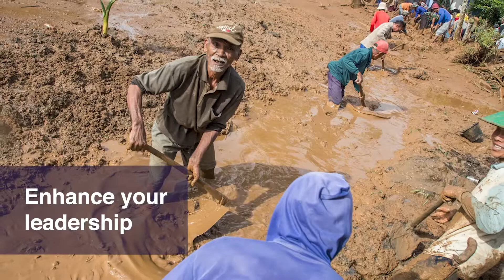MSc Disaster Management and Resilience (Online)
If you are interested in careers focused on disaster intervention or are a current practitioner seeking to update your knowledge in disaster management, humanitarian assistance, capacity building, and disaster risk reduction, this specialist master’s course encompasses up-to-date thinking in disaster theory, management policy, strategy and practice in the developing and developed world.